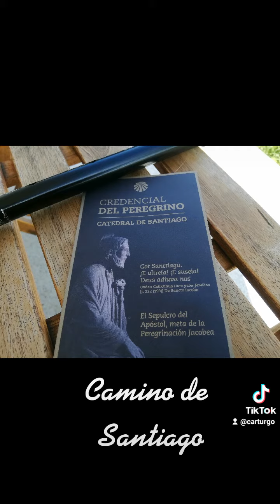Camino de Santiago 2020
Vídeo de cturullgoikoetxea